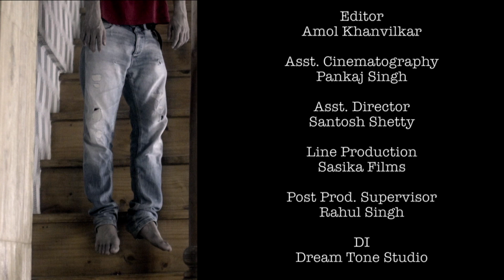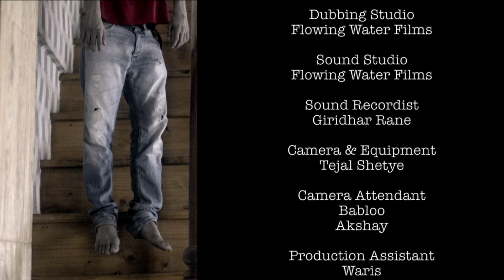Bade Achhe Lagte Hain - बड़े अच्छे लगते हैं - Episode 2 | Full Episode